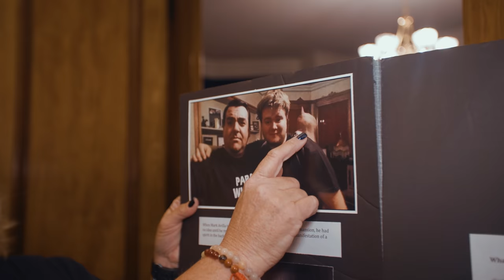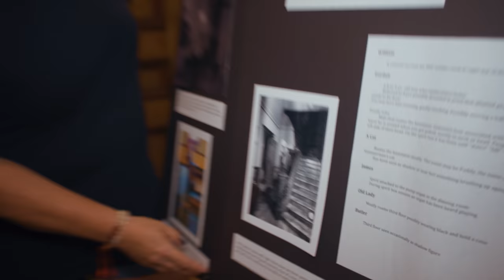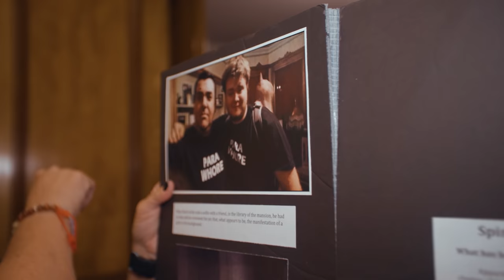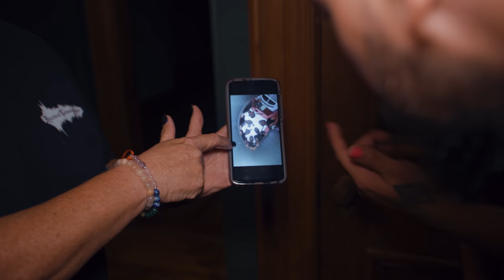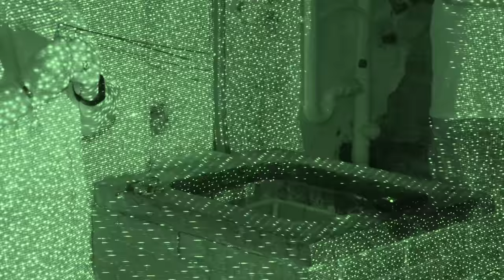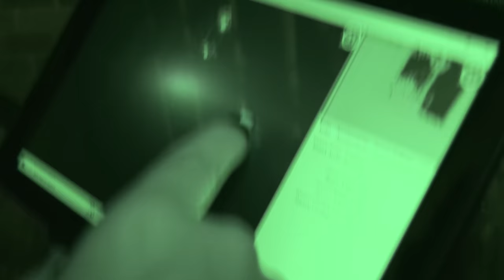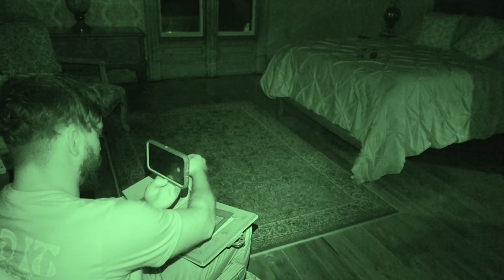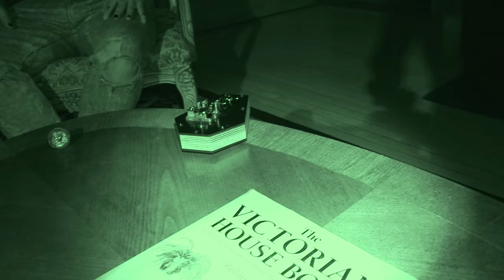OVERNIGHT in HAUNTED SK MANSION: Poltergeist in the Basement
Our first encounter with what we believe to be a poltergeist…

Our overnight stay at the haunted SK Mansion results in a series of unusual paranormal activity.  It got so severe Elton has to be given holy water & cleansed with sage.

The OVERNIGHT channel is dedicated to weekly paranormal investigations at new haunted locations! This is part of our June 2021 East Coast trip that includes some of the most well known haunted locations in the country.
2) Every $1 spent on SendItSociety.com = 1 Entry